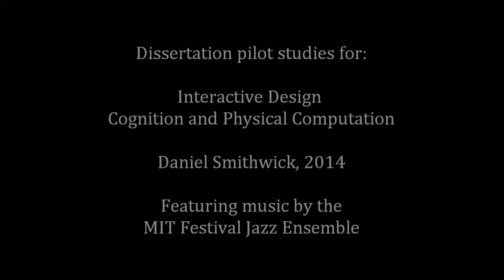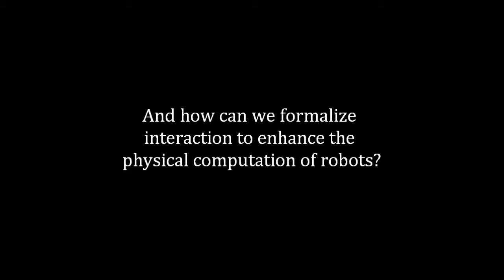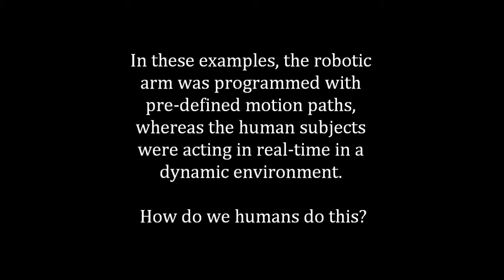Future Makers - Learning from Humans and Robots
This video documents Daniel Smithwick's dissertation research which explores how humans and robots perform manipulation tasks such as playing with blocks. The vision is to create tools that enhance human creativity through physical interaction. Thank you to Kalin Malouf for robot programming and operation.

The soundtrack features Chick Corea's "La Fiesta" performed by the MIT Festival Jazz Ensemble.

Software/Hardware Setup
Rhino 5, Grasshopper, and HAL Robot Simulation / Kuka KR 6 R900 sixx, custom fingers mounted on pneumatic RAD parallel gripper.